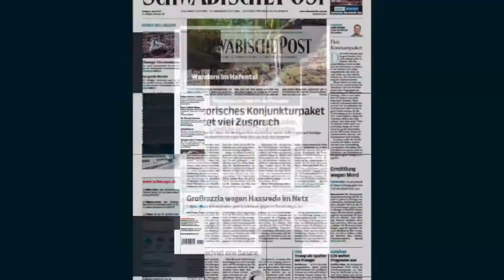Das Ostalb-Wetter am Wochenende: Sonne, dichte Wolken und lokale Regenschauer